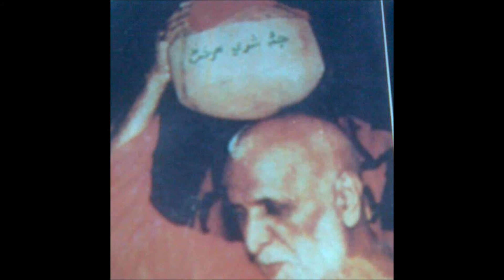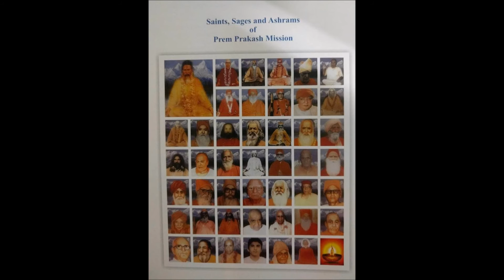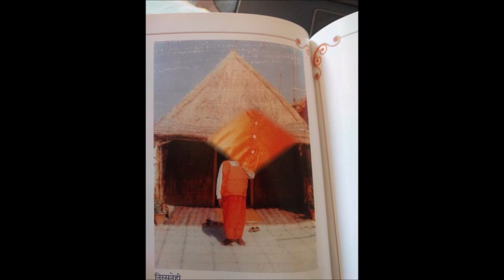Satguru thi parmeshwar parn(part_1) Satsang by satguru Swami Shanti parkashji Maharaj